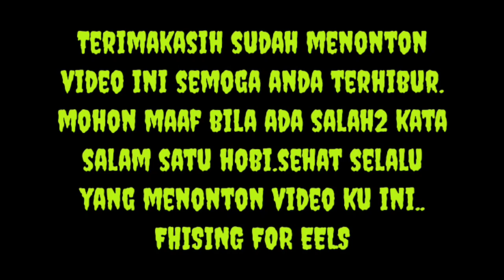Mancing Belut Terjebak Hujan Ekstrime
Asalammualaikum,Hallo baraya semoga baraya semua dalam ke adaan sehat selalu.
Kali ini baraya mancing belut nya terjebak hujan extrime,Jadi mancing belut nya di stop dulu karena bahaya hujan nya di barengi petir.

Mancing belut di sawah banyak cara Dan trik untuk mendapatkan belut terutama Nya harus besar kesabaran.safety juga harus di perhatikan karena nama Nya di area pesawahan pasti akan bertemu nama Nya Itu ular .salam satu hobi untuk para pemancing belut Dan untuk semua yg nonton video Ku sehat selalu sukses selalu
Mohon maaf bila ada salah2 kata dalam video ini ..terimakasih

mancing belut terjebak hujan ektrime,mancing belut terjebak hujan besar,mancing belut terjebak hujan,